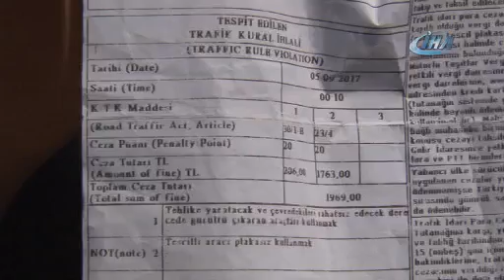5000 CC’lik lüks araca yüksek egzoz sesi cezası